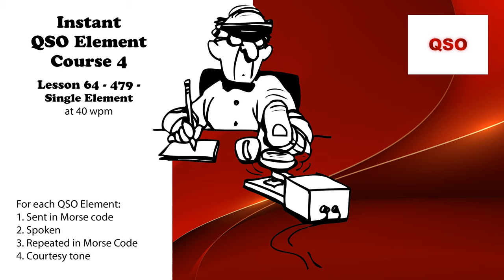Course 4 - Lesson 64 - 479 - Single Element